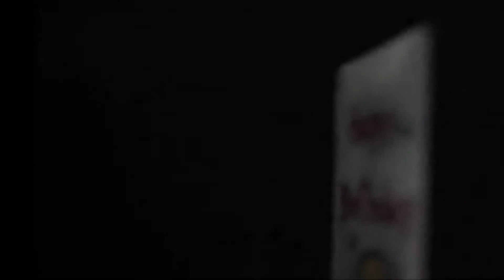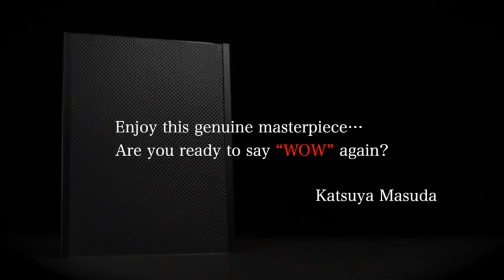WOW 3.0 Blank by Katsuya Masuda / Wunderground Magic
A blank card visibly morphs into a chosen card, or a card with writing, etc. Because it's blank, your imagination is your only limitation.